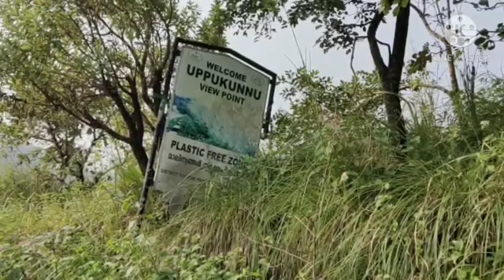ഉപ്പ് കുന്ന് (uppu kunnu)idukkki.. traval destination. View point